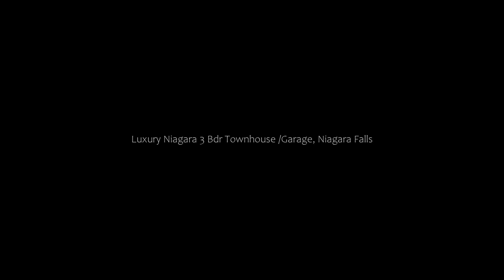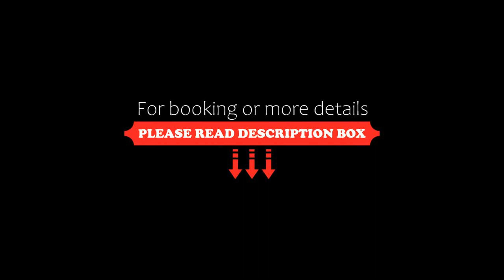Luxury Niagara 3 Bdr Townhouse /Garage, Niagara Falls, Canada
About Property:
Featuring a terrace, Luxury Niagara 3 Bdr Townhouse /Garage features accommodation in Niagara Falls with free WiFi and garden views. Located 7.2 km from Niagara Fallsview Casino Resort, the property provides a garden and free private parking.
This air-conditioned apartment comes with 3 bedrooms, a flat-screen TV, and a kitchen with a fridge and an oven. Towels and bed linen are featured in the apartment.
Skylon Tower is 7.9 km fro...
Property Type: Hotel
Address: 7190 Parsa st, L2H 2Y6 Niagara Falls, Canada
Searching For
1. Luxury Niagara 3 Bdr Townhouse /Garage - Niagara Falls - Canada
2. Luxury Niagara 3 Bdr Townhouse /Garage - Niagara Falls - Canada Address
3. Luxury Niagara 3 Bdr Townhouse /Garage - Niagara Falls - Canada Rooms
4. Luxury Niagara 3 Bdr Townhouse /Garage - Niagara Falls - Canada Amenities
5. Luxury Niagara 3 Bdr Townhouse /Garage - Niagara Falls - Canada Offers and Deals
Audio Credit:
Track Title: Subway Dreams
Artist: Dan Henig